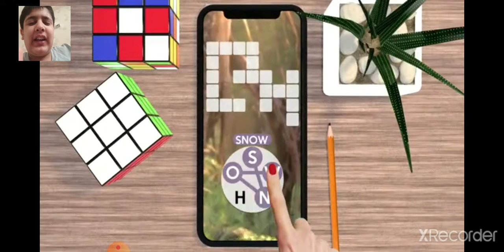I think this game is actually fun|The Count Beast Gamer| Geometry Dash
sorry guys for mobile gameplay u will give u guys computer content soon Oh! and btw THANKS FOR 70 SUBS now pls do it 100 guys u need heart right?